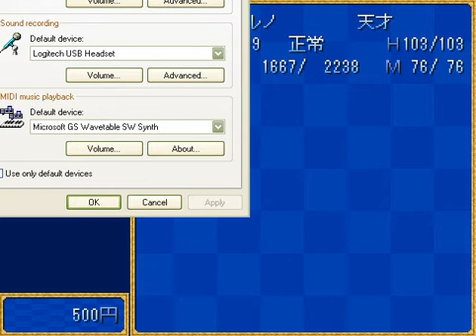Name That Song (odd audio effect)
put the mic too close to the thing... sorry...